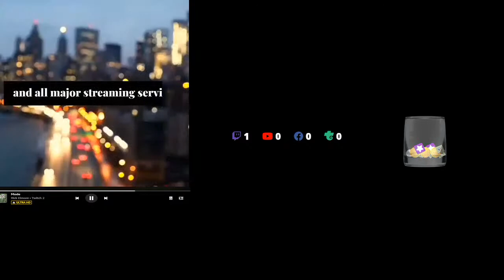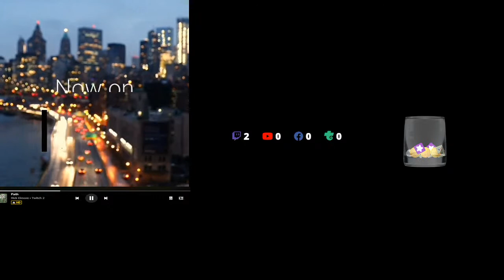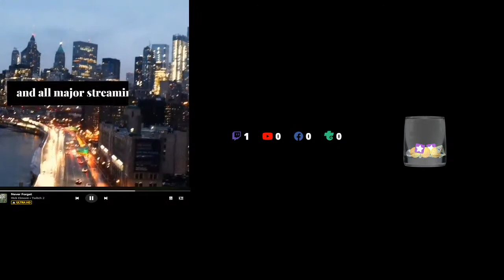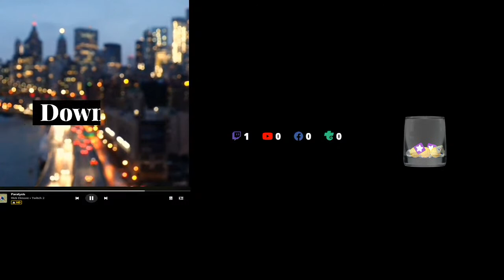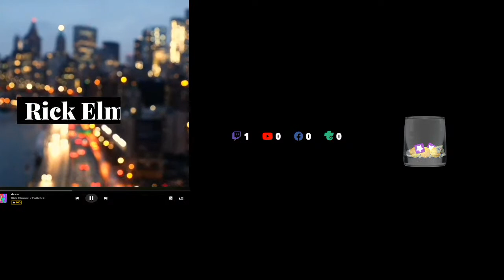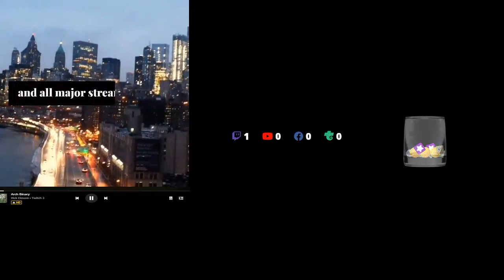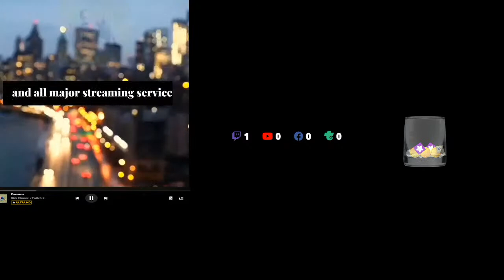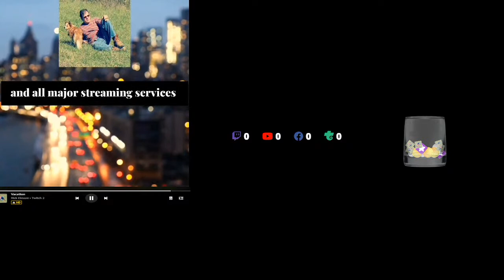Downtown and more smooth electronica by Rick Elmore